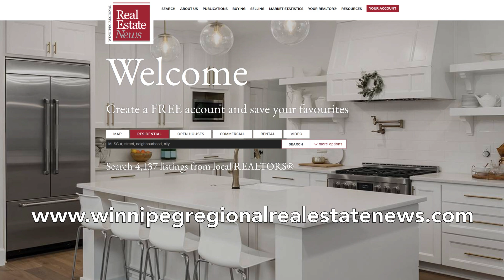January 13, 2023 - This week in the Winnipeg Regional Real Estate News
• 48th Annual Winnipeg Renovation Show
• Interior design trends on their way out